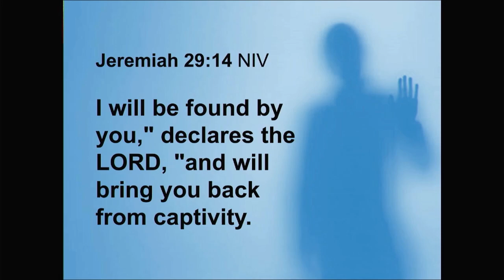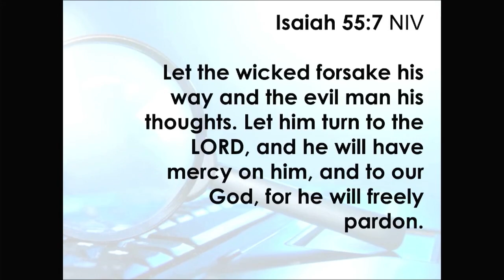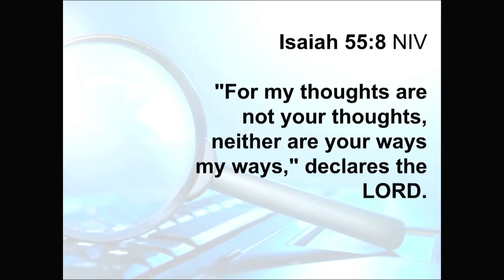The Unpardonable Sin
Pr Dave Nyekwere in his Endtime Lectures gives an insight on the Shadows of the End and the Unpardonable Sin